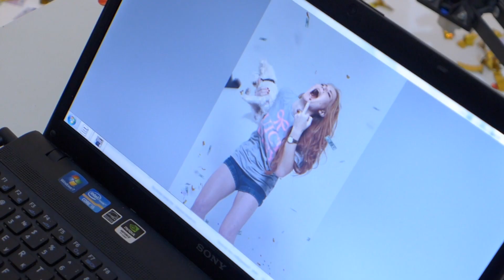BACKSTAGE CAPSLOCKSHOP VOL 3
SASHA FEDOROVA
SASHA DEVIATCHENKO
SASHA IVANOV
SASHA ROGOV
SASHA CHERNOV
RITA NESTERETS
ANDREY ISAKIN
PHILIPP JEAN-PIERRE
ILYA FOMICHEV
OLGA ROMANOVA
ROGOV SCHOOL